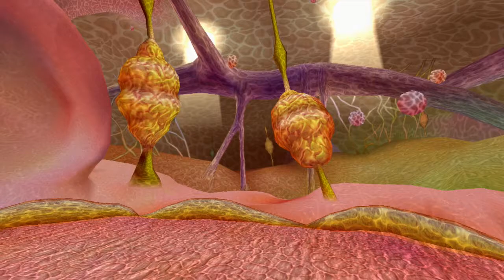Dragon Ball Z: Budokai 3, Kid Gohan VS Super Buu!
This is a series where I pick two DBZ Budokai 3 Fighters , computer VS computer, and see who would win and how they would go about it, in a FAIR fight . Who do you guys want to see next? And what were your opinions on the fight!? Do you agree with the outcome, why and why not?

Also check these COM VS COM playlists as well! :)